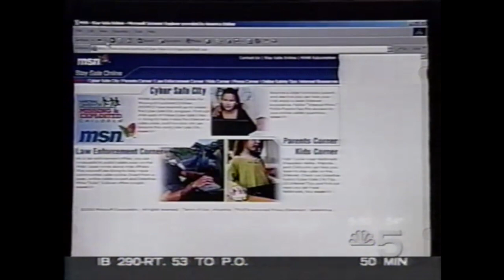NBC 5 Chicago Interviews Detective Who HUNTS DOWN PEDOPHILES Targeting Children Online 👮 🚨 🚓 🚨 👮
Detective Mike Sullivan of the Naperville Police Department discusses online sex predators with Zoraida Sambolin and the late Dick Johnson of NBC 5 Chicago.

In the 3 1/2 years this column has run, Mike Sullivan is the first person to be profiled twice.

When I wrote about him three years ago, Sullivan was the detective in charge of the Naperville Police Department's Internet crimes unit. Today, he helps run the high-tech crimes bureau for the Illinois attorney general's office, concentrating 100 percent of his time on Internet child exploitation.

This means that every day, Sullivan works on these horrors: "Child pornography, solicitation for sex, performing sexual acts with a child, videotaping or engaging a child to videotape himself during sex," he listed. "Also, harassment, stalking, and cyber-bullying."

In three years, the technology sexual predators have at their disposal has advanced dramatically.

"It's not anonymous chat anymore like it was three years ago," Sullivan explained. "These sites have documentation of maybe a year of a child's life. There are pictures, hobbies, likes and dislikes."

Also, the price of hardware commonly used for child exploitation has plummeted.

"Three years ago, Web cameras cost $100, today they're $10," he said about the small, stationary video cameras that connect to PCs. "Camera-enabled cell phones weren't around three years ago. Digital cameras cost a lot more."

"When I was growing up, you always had Officer Friendly come talking about Stranger Danger and the guy that was going to flash you in the park," Madigan recalled. "Now all these predators are on the Internet. Kids are being abducted. Kids are being raped. Technology has allowed criminals to do unthinkable things."

Thankfully, the technology used to capture these criminals has progressed equally dramatically. Consider the story of Taylor March, who ran a day-care center in her Minonk, Ill., home.

Last year, March boasted in a Yahoo chat room that she was going to broadcast herself molesting a toddler through her Web camera. There were six children in her home at the time. An Ohio police officer was in the chat room. From the offender's Internet protocol address, he knew she was in Illinois. The officer called Sullivan's office.

"Within 10-15 minutes, we were able to ID her and actually capture an image of the woman via her own Web cam," Sullivan said. "We then sent it to the Minonk police chief."

The total time elapsed between Taylor's boast and the police walking into her house: a couple of hours.

"It should have been quicker," said Sullivan. "Unfortunately, even with us being that quick with it, she was able to molest one child."

The fast communication between the police agencies is a result of the Internet Crimes Against Children task force, to which the Ohio officer belonged. The task force operates in 46 states.

What can parents do to keep their children safe?

"The No. 1 thing I would tell parents is that a sexual predator's strongest weapon online is secrecy," said Sullivan. "And a parent's strongest weapon against sexual predators is communication."

There's a "grooming" that takes place when a predator prepares a child for exploitation.

"It's the same grooming sex predators have used for decades. What they want to do is create a friendship with a child." And, with it, the secrecy.

"He'll say things like, `This is our secret. You can trust me. You don't tell anyone. I won't tell anyone.'"

The best thing parents can do, Sullivan said, is a decidedly low-tech activity: talk to your kids.

"Sit down with them. Let them show you how they search. Ask them what sites they have created. But keep in mind while you're doing this: do not overreact. The worst thing you can do is put it into their minds that you're going to be mad at them, punish them, or you're going to take the computer away."

Also, look at what they use for their screen name. See if they're using their home address. "Explain to them how this might be harmful," Sullivan said. And if the kids insist on privacy and refuse to share the information?

"Kids aren't as slick as they think they are," Sullivan replied seriously.

"Search the community sites for them yourself. So if you search for `Emily' on MySpace, you might not find your daughter. But if you search for 14-year-olds in the junior high your daughter currently attends, you may find her. Kids tend to list their school and their hometown on these sites."

Also, you can check their instant messaging programs, which usually open with the user name already entered. Sullivan finds that kids usually use the same screen name on IM applications as they do on community Web sites.

Finally, check out your own computer's hard drive: Look for temporary Internet files and, especially, cookies. All of the popular social networking sites use cookies.